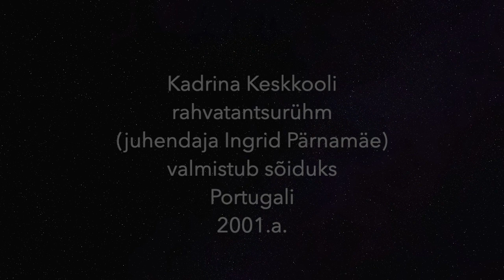2001 Kadrina Keskkooli rahvatants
Kadrina Keskkooli rahvatantsijad Ingrid Pärnamäe juhendamisel 2001 aastal. Sama aasta suvel käisid need tantsijad Portugalis Figueira da Fozis festivalil.